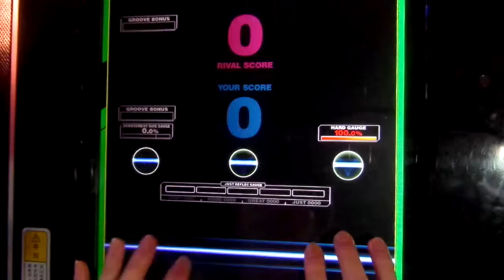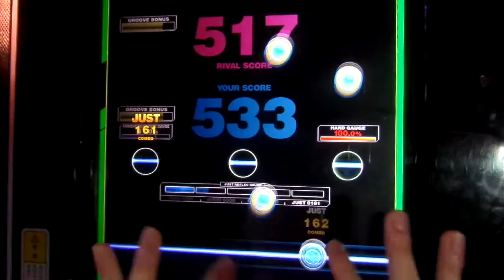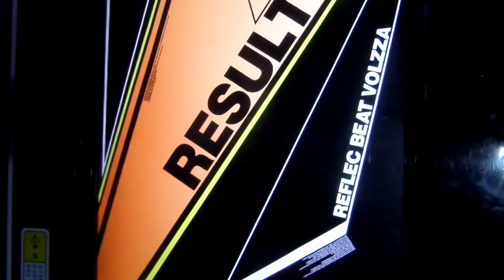[REFLEC BEAT VOLZZA 2] 虚空と光明のディスクール (HARD) 100.0% (Player: CHAA-R.U)